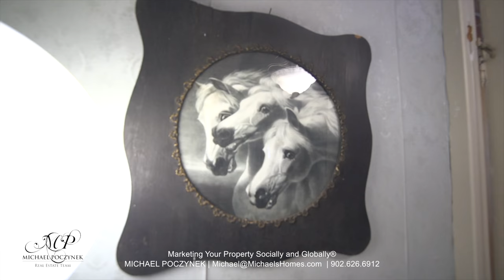(SOLD) Prince Edward Island Real Estate East of Charlottetown; 5749 St. Peters Road, St. Peters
Prince Edward Island Bed and Breakfast for Sale; Tír na nÓg Inn is a year-round 1870 registered Canadian Heritage Historic Place, 4-Star Canada Select Bed and Breakfast. Your new home has over 5,050 square-feet with 5 bedrooms, 4 full, 1 half and one roughed-in bathrooms. This unique Bed & Breakfast is registered for 2018. The following are just a few of Tír na nÓg Inn’s amenities that are included with this property: Period window treatments; a commercial kitchen; sprinkler system; recently replaced veranda; a converted coal to wood-burning parlour firebox; a $40,000 room addition, with south-facing windows, in floor heating, including a 4-unit laundry area and large cedar closet; private living quarters; and storage sheds. Property has a water view overlooking St. Peter’s Bay.  Just outside our door, hike or bike the Confederation Trail in the summer or snowmobile in the winter. Enjoy kayaking, canoeing, windsurfing, sailing, or deep-sea fishing from local harbours and beaches. The 900-acre PEI National Park is only 10 minutes away and is home to the Greenwich protected dunes, sandy beaches, and miles of hiking trails. We are within walking or biking distance to the shops in St. Peter's Bay, including the St. Peter's Court House Theatre where you can enjoy live local music and theatrical productions. Or simply relax on our veranda and experience the breathtaking sunrise and sunset over the picturesque bay.  We are not currently providing our guests any other meal but breakfast, but this location with its large area for additional parking and a commercial kitchen already in place, is ideal to provide your guests and the surrounding area a truly unique PEI dining experience, in addition to having nightly stay income. Another popular idea to consider, is to hold house concerts. This B&B currently has a PEI Liquor License to service our guests.  So come enjoy your "Land of Eternal Youth" (Tír na nÓg) - where one remains forever young in spirit.

PEI CREA MLS (realtor.ca) Description:

5749 St. Peters Road, St. Peters, Prince Edward Island Real Estate
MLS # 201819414